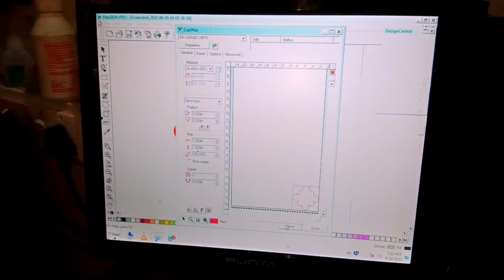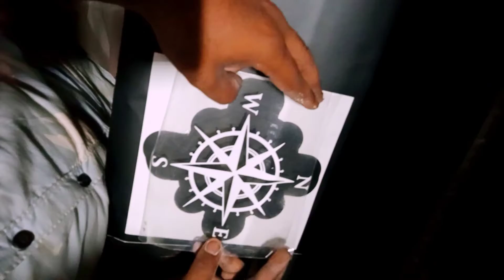Car bumper repair Denting modify best strikers for car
car  bumper denting & modify stickers compass